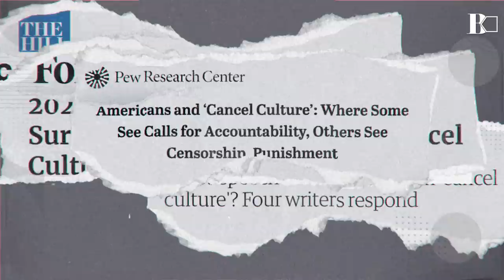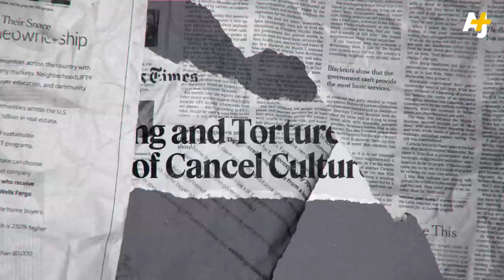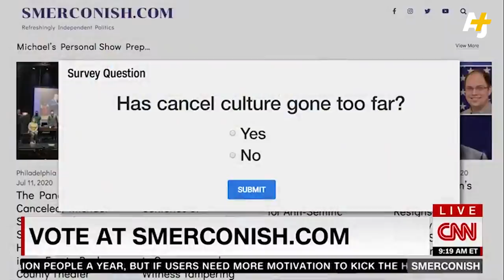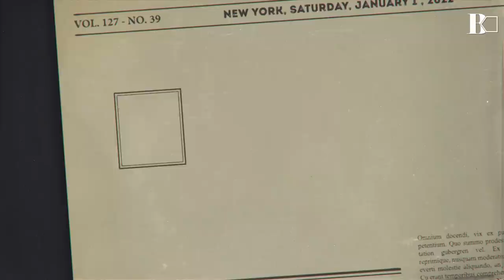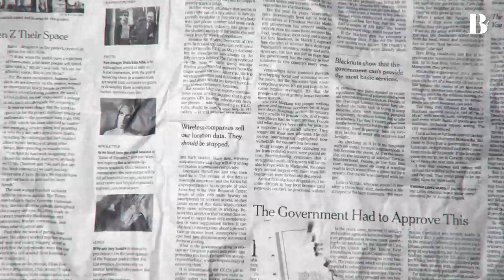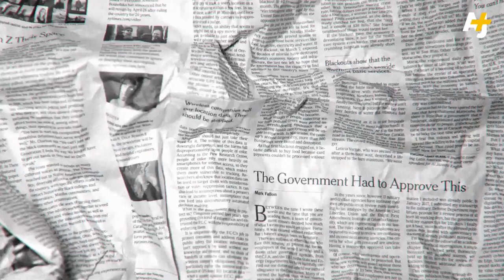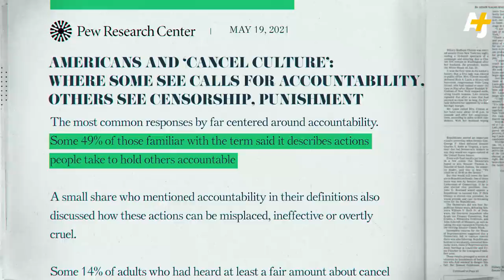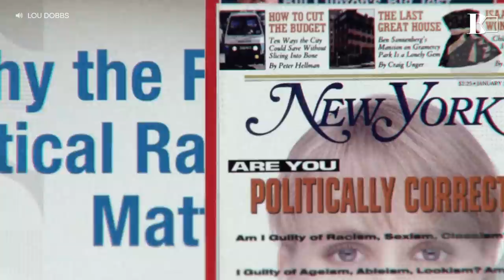What ‘Cancel Culture’ Ignores About Free Speech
Is ‘cancel culture’ real? Are we losing grip on the fundamental right to free speech? Are we entering a new phase of cultural authoritarianism that targets anyone who goes against the grain? Or ... are those hysterics pointed in the wrong direction? In the second episode of “Backspace,” a new media critique series from AJ+, Sana Saeed explores how we've re-imagined an old conversation on speech and accountability and how free speech is, in fact, under threat – just not in the way we're made to think it is.